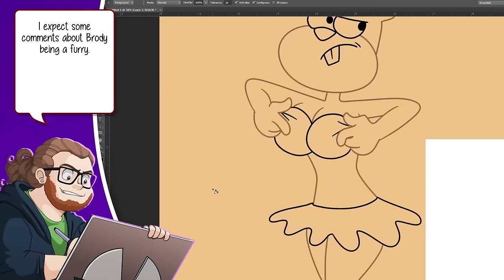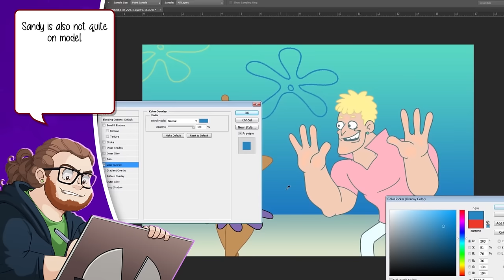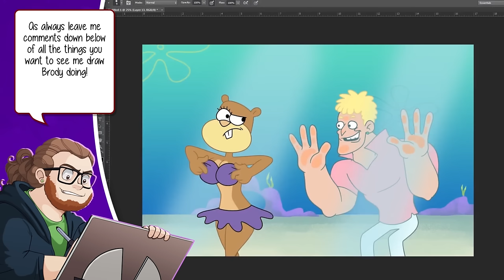WATCH ME DRAW! SpongeBob Squarepants - Brody